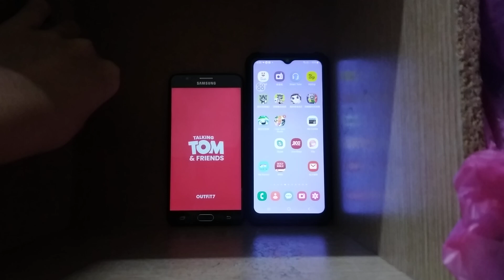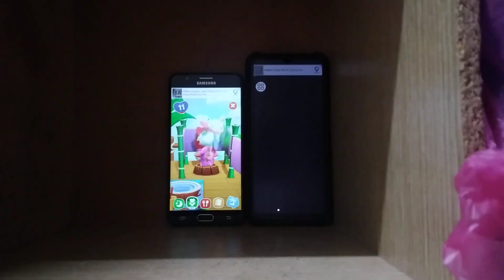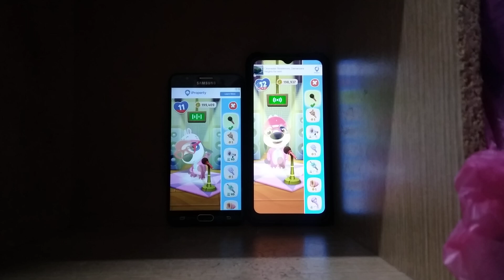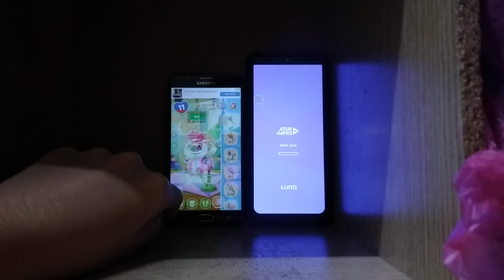My Talking Hank Islands Echo 25970